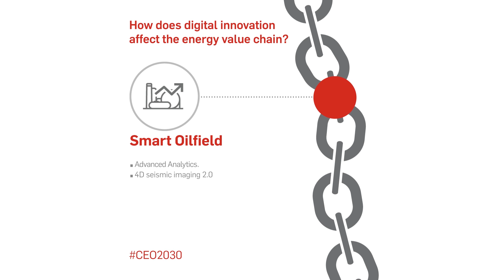How does digital innovation affect the energy value chain?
At Cepsa we are carrying out digital transformation across all of our areas and businesses, with the aspiration of being a data driven and agile delivery company. We use advanced analytics in our decision making to make us more agile and adaptable in our ways of working, while generating added value across all of our businesses.